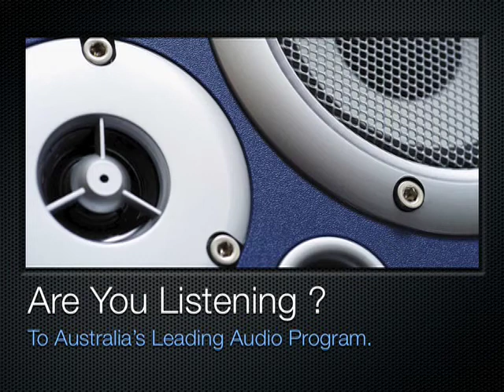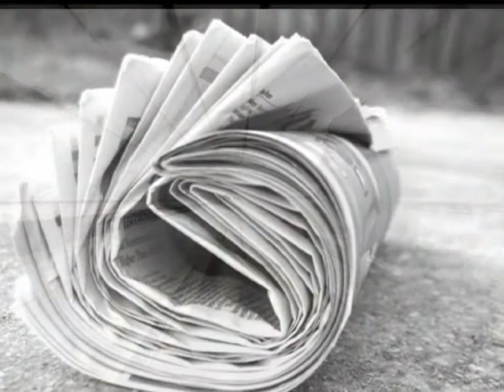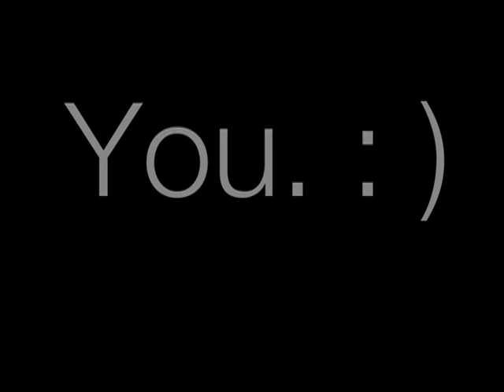Real Estate Hot Topics Disk 2 2010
Disk 2 of Real Estate Hot Topics Real Estate Palates, Featuring Mat Steinwede, Peter Clements, Dan Walker, James short